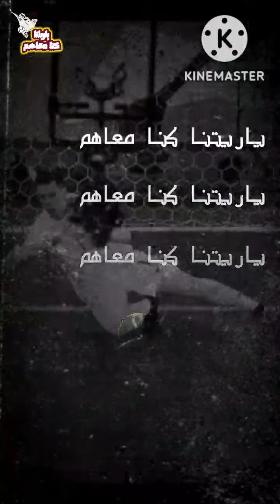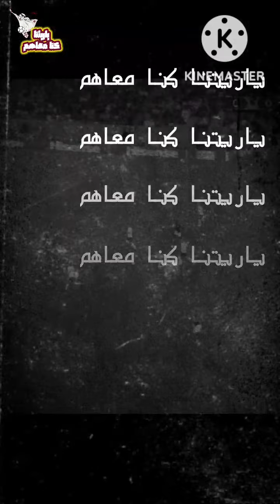تونس لا تستطيع الطيران|السعودية ما جصرت لعبت ولكن بولندا كسبت| فرنسا تصيح القاضية_ممكن بالفرنسي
احداث اليوم من كأس العالم قطر ٢٠٢٢ خسارة تونس من استراليا ١-٠ وخسارة السعودية من بولندا ٢-٠ وخسارة الدنمارك من فرنسا ٢-١
المنخب السعودى يهزم المنتخب الارجنتينى بهدفين لهدف احرز للسعودية صالح الشهرى وسالم الدوسرى واحرز ل الارجنتين ليونيل ميسي
في بطولة كأس العالم قطر ٢٠٢٢ بملعب لوسيل
السعودية والارجنتين
مباراة السعودية والارجنتين
اهداف السعودية والارجنتين
ملخص السعودية والارجنتين
اليعودية والارجنتين اليوم
اهداف السعودية والارجنتين اليوم
ملخص السعودية والارجنتين اليوم
England against Iran
Netherlands vs Senegal
world Cup
قطر٢٠٢٢
Qatar 2022
ملخص كاس العالم اليوم
هولندا والسنغال اليوم
انجلترا وايران اليوم
امريكا و ويلز اليوم
قطر اليوم
bein sports
united states
ويلز
اهداف كاس العالم اليوم
مباريات كاس العالم اليوم
قميص الاهلي الثالث٢٠٢٣
تيشرت الاهلي الثالث٢٠٢٣
تسريب تيشرت الاهلي الثالث٢٠٢٣
تصميم تيشرت الاهلي الثالث من اديداس
قميص الاهلي الثالث من اديداس
تسريب تيشرت الاهلي ٢٠٢٣ من اديداس
تيشيرت الاهلي الثالث٢٠٢٣
تسريب تيشيرت الاهلي الثالث ٢٠٢٣
تيشيرت الاهلى الثالث٢٠٢٣
تيشيرت الاهلي التالت 2023
قميص الاهلي الثالث 2023
استاد الاهلي
ملعب الاهلي
تصميم استاد الاهلي
استاد الاهلي الجديد
تصميم استاد الاهلي الجديد
موقع استاد الاهلي

محمد شريف
حمدي فتحي
حسام حسن
شيكابالا وجمهور الاهلي
شيكابالا وزيزو
شيكابالا وحسين الشحات
شيكا
الاهلي والزمالك السوبر المصري ب ابو ظبي
السوبر المصري في ابو ظبي
السوبر المصري في الامارات
الاهلي والزمالك في استاد هزاع بن زايد
ابو ظبي
استاد هزاع بن زايد
اهداف السوبر المصري في ابو ظبي ٢٠٢٢
ملخص مباراة الاهلي والزمالك
اهداف مباراة القمة
مباراة القمة
السوبر
الامارات
قناة ابو ظبي الرياضية
فارس عوض
مباراة السوبر المصري بتعليق فارس عوض
مباراة السوبر المصري بتعليق مدحت شلبي
اهداف السوبر المصري ٢٠٢٢
ملخص السوبر المصري ٢٠٢٢
الاهلي والزمالك ٢٠٢٢
ملخص اهداف الاهلي والزمالك اليوم
الزمالك والاهلي
جمهور الاهلي
جمهور الزمالك
الاهلي والاسماعيلي اليوم
اهداف الاهلي والاسماعيلي
ملخص الاهلي والاسماعيلي
هدف شادي حسين اليوم
ملخص الاهلي والاسماعيلي
ملخص الاهلي والاسماعيلي اليوم
اهداف الاهلي والاسماعيلي اليوم
الدورى المصرى اليوم
الدوري المصري
رضا عبدالعال اليوم
مارسيل كولربرنامج البريمو
محمد فاروق
محمود ابو الدهب ورضا عبد العال
تصريحات رضا عبد العال اليوم
مجدي عبد الغني
مجدي عبد الغني وسيد عبد الحفيظ
مجدي عبد الغني وعدلي القيعي
مارسيل كولر
دوري ابطال افريقيا
محمد محمود
نادر شوقي
شوبير
احمد شوبير
كولر
مارسيل كولر
زياد طارق
فيوتشر
صفقات الاهلي 2023
صفقات الاهلي الجديدة2023
صفقات الاهلي
مارسينهو
البريمو
رضا عبد العال اليوم
تصريحات رضا عبد العال
مارسيل كولر
كولر
مدرب الاهلي الجديد
برونو سافيو
الاهلي اليوم
الاهلي والاتحاد المنستيري
دورى ابطال افريقيا
اهداف الاهلي اليوم
ملخص الاهلي اليوم
تيشرت الاهلي الجديد
الاهلي
اهداف الاهلي اليوم
ملخص الاهلي اليوم
دورى ابطال افريقيا
هدف محمد عبد المنعم اليوم
برونو سافيو اليوم
احمد عبد القادر
مارسيل كولر
بلس90
اديداس
تسريب تيشرت الاهلي الجديد
شعار الاهلي الجديد
ازمة شعار الاهلي
الاهلي نادى القرن
شعار نادى القرن
النجمة العاشرة
صفقات الاهلي
الاحمر في السكة
اعلان اديداس عن تيشرت الاهلي الجديد
اعلان اديداس عن قميص الاهلي الجديد
الاهلي واتحاد المنستيرى
دورى ابطال افريقيا
تيشرت الاهلي الجديد اديداس
ميدو
فيريرا
الزمالك
تصريحات ميدو
انتش واجرى
محمود عاشور
لجنة الحكام المصرية
الحكام
التحكيم المصري
اكرم توفيق
سيف زاهر
سيف زاهر وكولر
اون تايم سبورت
مارسيل كولر وسيف زاهر
تصريحات سيف زاهر
محمد شريف
حسام حسن
شادى حسين
هجوم الاهلي
الريمونتادا
ميدو
احمد حسام
مرتضي منصور
نادى الزمالك
انسحاب الزمالك
كاس السوبر المصرى
برنامج الريمونتادا
رعاية الاهلي
رعاية الزمالك
علاء صادق
خالد الاتربي
صوت اهلاوى
فيصل زيدان
احمد حسام ميدو
تصريحات ميدو
ميدو اليوم
الزمالك اليوم
مرتضي اليوم
محمد الشناوي اليوم
محمد الشناوي ورامز جلال
جمهور الزمالك
سيف الدين الجزيرى
مورينيو
مورينيو وفيريرا
جوزيه مورينيو
جوزيه مورينيو وفريرا
 مورينيو وفريرا
جوزفالدو فريرا
جوسفالدو فريرا
مدرب الزمالك
ماتش السوبر
السوبر المصري
الاهلي والزمالك السوبر المصري ابو ظبي
ابو ظبي
ابو ظبي الرياضية
رضاعبد العال ومحمود ابو الدهب
البريمو
رضا عبد العال والاحتواء
السوبر المصري
الاهلي والزمالك السوبر المصري
هدف برونو سافيو في الزمالك
هدف كريم فؤاد في الزمالك
اهداف الاهلي والزمالك اليوم
شيكابالا
تصرفات شيكابالا
شيكابالا ومؤمن زكريا
شيكابالا في السوبر
هدف شيكابالا
خناقة شيكابالا
شيكابالا وحسين الشحات
خناقة شيكابالا
خناقة شيكابالا وجمهور الاهلي
جمهور الاهلي
علاء صادق
alla sadek
ahly
zamalek
خالد الاتربي
احمد اسامة
ابو المعاطي زكي
شطب كهربا
محمود كهربا
بشير التابعي
مهيب عبد الهادي
اللعيب
برنامج اللعيب
طارق السيد
ياسر ريان
ابراهيم فايق
مدحت شلبي
احمد شوبير
امير مرتضي
طارق يحيي
خالد الغندور
عدلي القيعي
ابراهيم المنيسي
اسلام الشاطر
قناة الزمالك
قناة الاهلي
kora plus
زياد طارق
محمد محمود
محمد الشناوي
مجدي عبد الغني اليوم
مجدي عبد الغني وميدو
مجدي عبد الغني ومرتضي منصور
مجدي عبد الغني يهاجم الخطيب
حفل افتتاح كاس العالم
اغنية كاس العالم قطر ٢٠٢٢
اغنية ارحبو
اغنية المونديال
اغنية هيا هيا
اغنية tuloh taka
اغنية مريام فارس كاس العالم
arahbo song